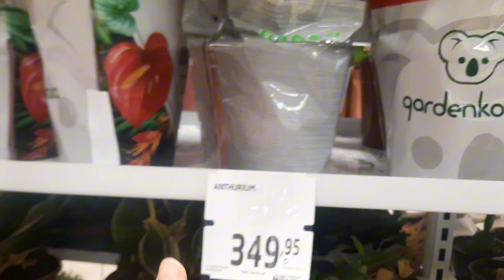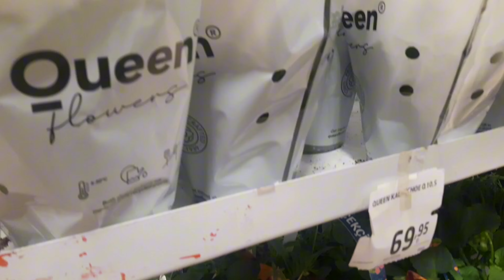Migros market çiçek fiyatları, dekoratif kabak saksı fiyatı🎃